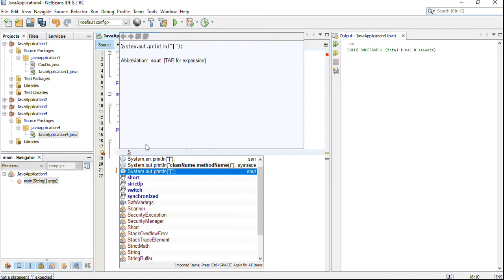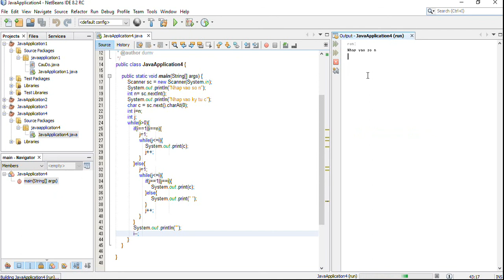DuMV - Hollow Inverted Right Triangle Star Pattern Java Program – Using While Loop